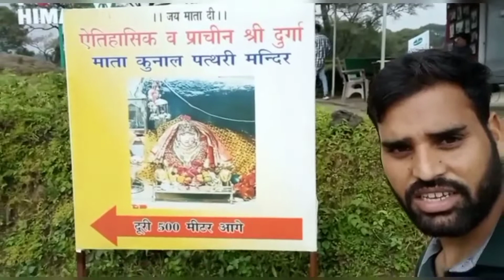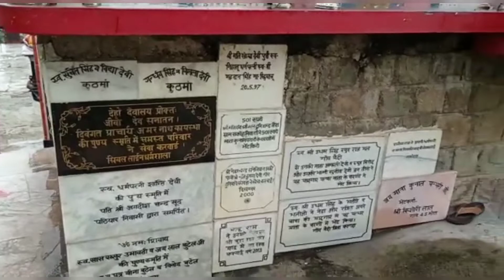TEA Garden & kunal pathri temple 🕌 (dharmshala)